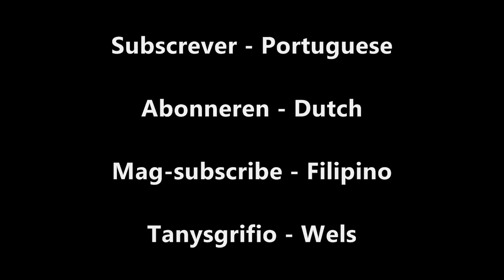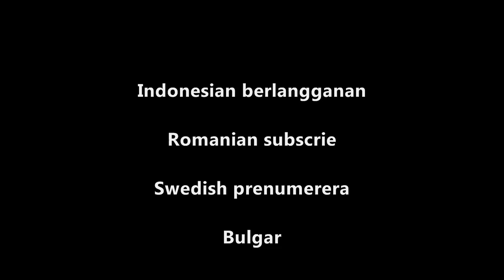WHO'S FUNNIER?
FUNNY SPOOF ON WHOS FUNNIER MEN FIGHTING AND VOICE OVERS USED